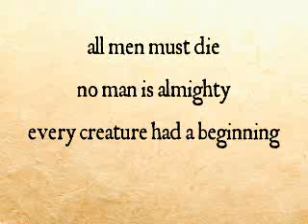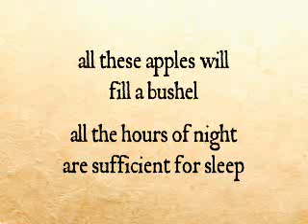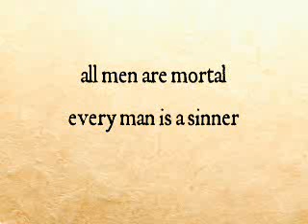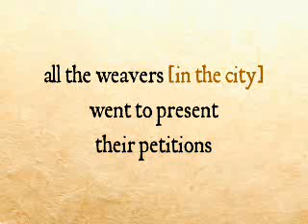Logic - Lesson 15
Of the various kinds of propositions